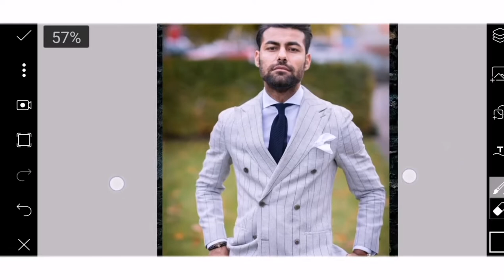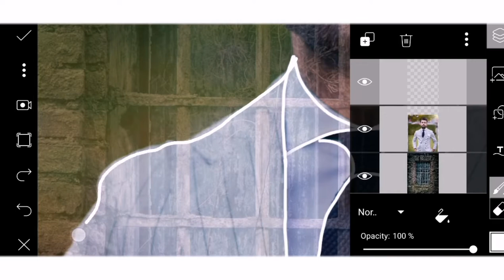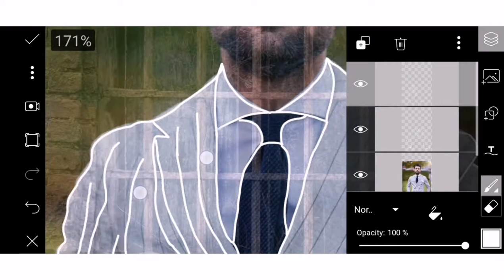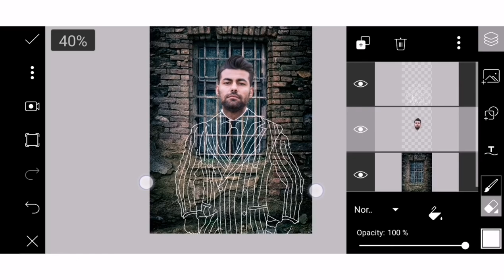Picsart invisible dress Tutorial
Hi welcome to fz Sketches

In this channel i will be showing you how to edit photos, create vector images and digital art

If you are the one who are finding more ways to edit your photos or if u want to learn easy digital art and creating vectors, then you can learn all kinds of picsart editing and also digital arts by simply  subscribing to my channel

Link for the photos-

Main image-